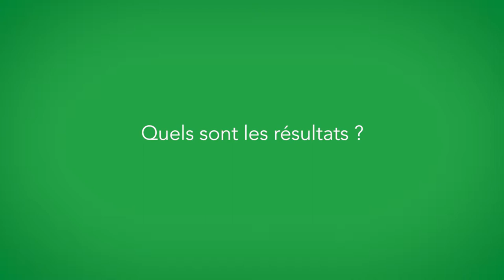Sebastien Kraft encourage la réflexion sur le système économique (VM)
Sebastien Kraft a créé l'association la Monnaie Autrement pour encourager ses concitoyens à réfléchir et s'approprier la question économique pour pouvoir trouver des solutions aux problèmes qu'ils rencontrent.